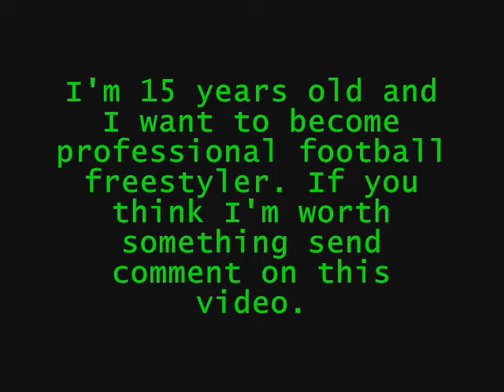Lizo Freestyle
15 years old footbal freestyler from Ivanovac (Croatia, Osijek).